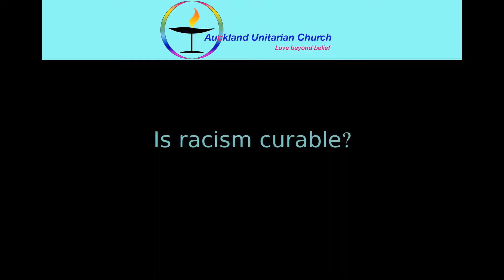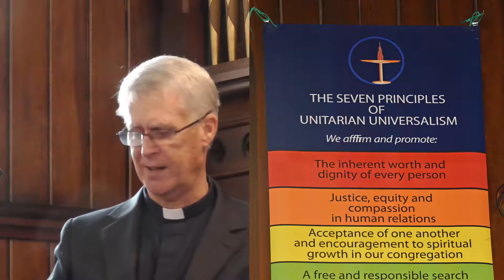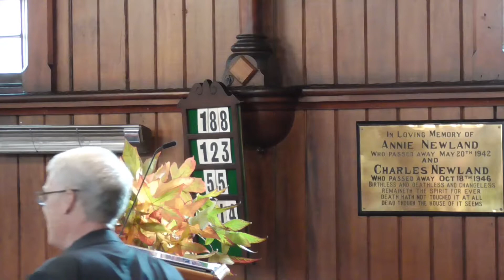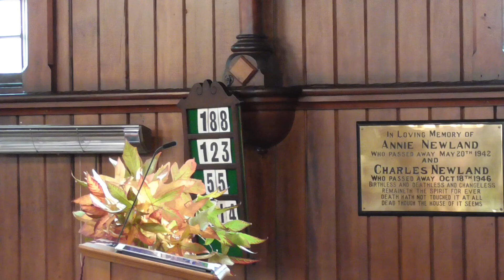Is racism curable?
Recorded at Auckland Unitarian Church 26th May 2019.
Follow the link to find out more.